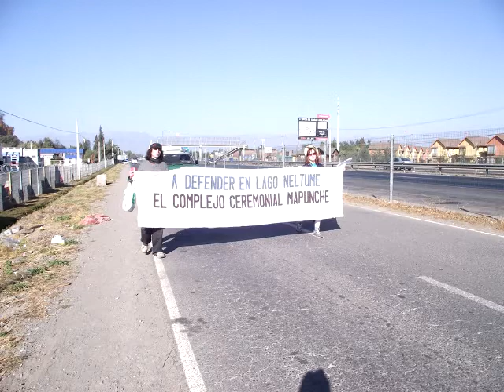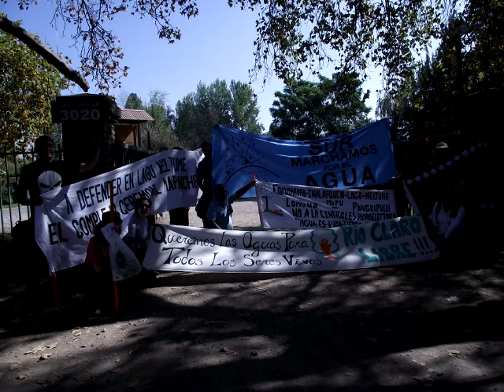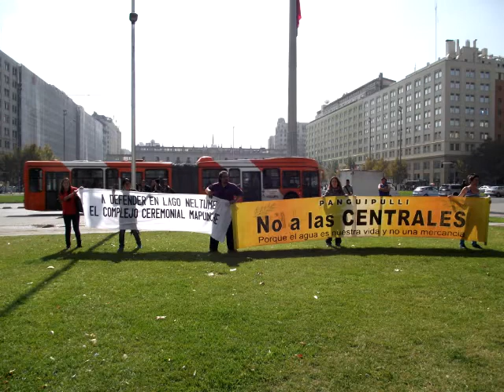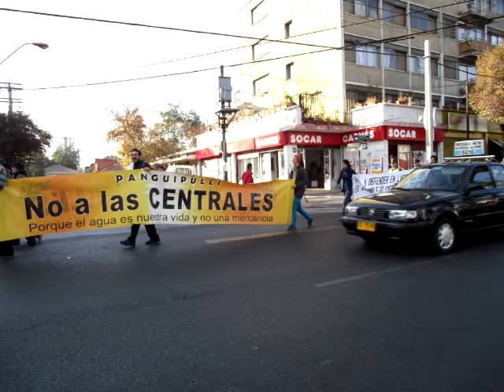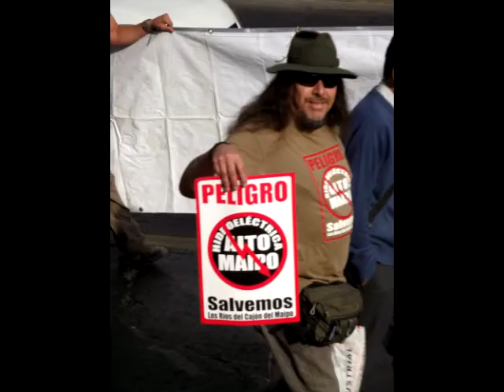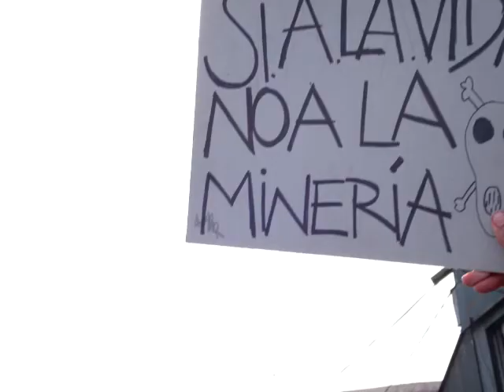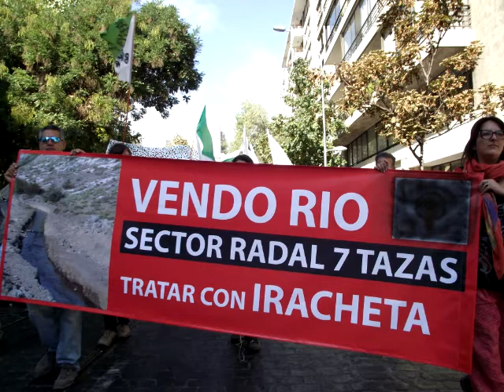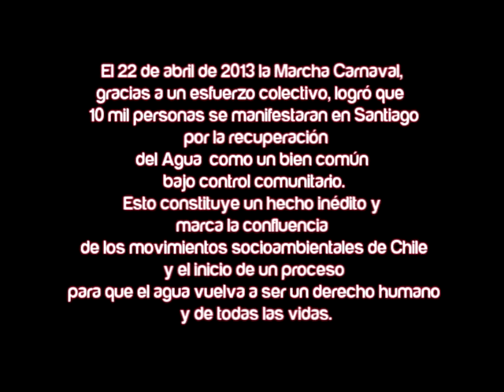Diaporama: Una mirada de la Marcha Carnaval por la recuperación del Agua desde el Sur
Desde el sur, como gotas de aguas que se fueron uniendo poco a poco para formar un gran río , las voluntades y la convicción  de organizaciones socioambientales y comunidades del norte, centro y sur de Chile, confluyeron para luchar por que el agua sea un derecho humano y para todas las vidas que sea administrado de manera comunitaria.